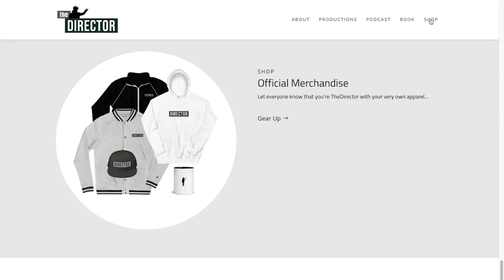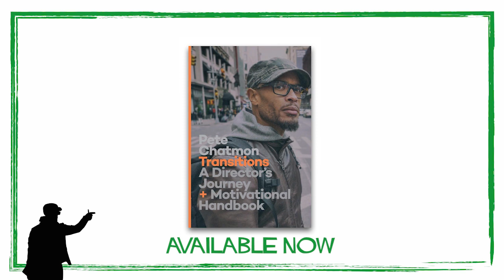Episode 43: SHANNON BAKER DAVIS On Good Instincts and Editing For TV and Feature Films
Shannon Baker Davis is an award-winning television and film editor best known for ‘Grown-ish’, ‘Queen Sugar’, ’Top Chef’, ‘The Photograph’, and “Prom Pact”. In this episode, Pete gains access to the mind of an editor as Shannon describes what she looks for when navigating through various cuts, her transition from reality tv to scripted editing, the importance of pacing in a scene, and more…

(00:00:00 - 00:05:00) -- Podcast Intro
(00:03:45 - 00:10:30) -- How Did You Get Your Start?
(00:10:30 - 00:14:35) -- The First Story That Impacted You
(00:14:35 - 00:17:45) -- Getting Involved With Editing
(00:17:45 - 00:22:00) -- Navigating Various Cuts
(00:22:00 - 00:28:10) -- Howard University vs. AFI Educational Journey
(00:28:10 - 00:34:30) -- AFI Curriculum and Take Away
(00:34:30 - 00:40:40) -- Building Trust And Proving Yourself
(00:40:40 - 00:41:40) -- “Transitions: A Director’s Journey and Motivational Handbook” Promo
(00:41:40 - 00:48:10) -- Transitioning Into Scripted Editing
(00:48:10 - 00:53:25) -- The Role Of An Assistant Editor
(00:53:25 - 00:58:55) -- The Importance Of Having Good Instincts
(00:58:55 - 01:09:40) -- The Signs Of A Good Director
(01:09:40 - 01:11:10) -- What’s Next For You?
(01:11:10 - 01:13:05) -- Advice To Younger Self
(01:13:05 - 01:16:20) -- Balancing Home And Work Life
(01:16:20 - 01:19:40) -- Final Words
(01:19:40 - 01:20:54) -- Podcast Outro